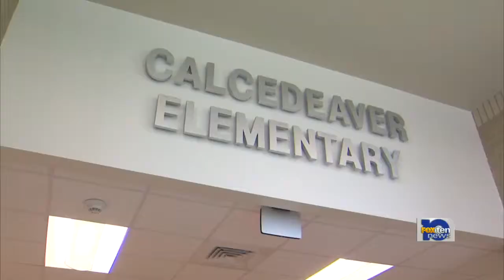Calcedeaver Elementary School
A new beginning for students and staff at Calcedeaver Elementary School